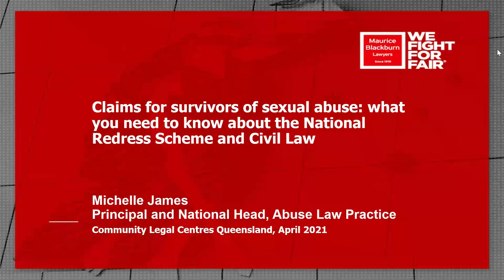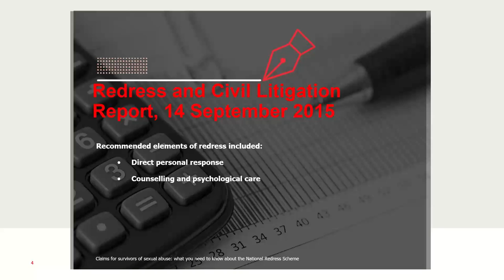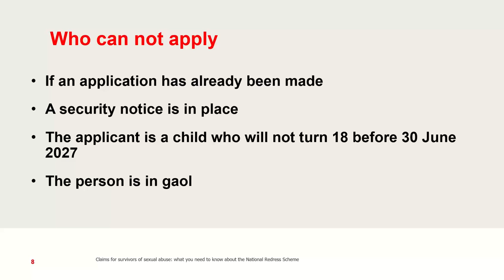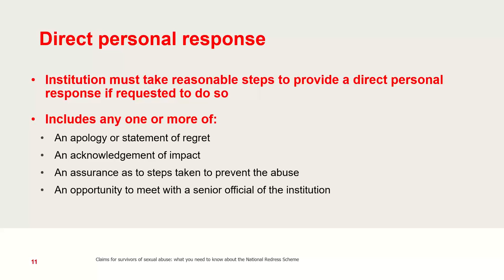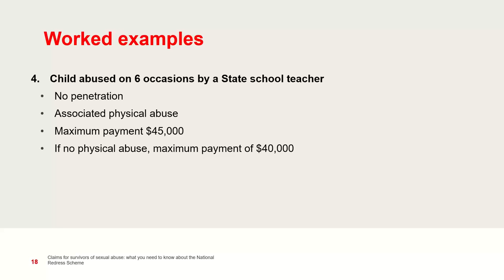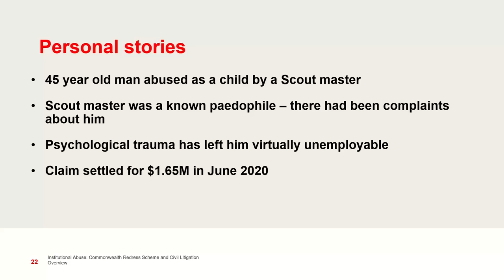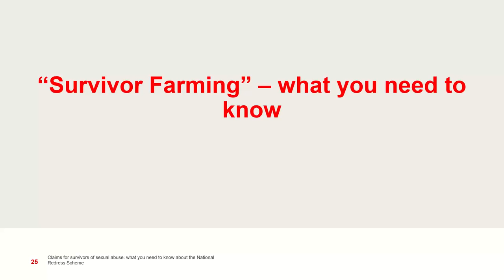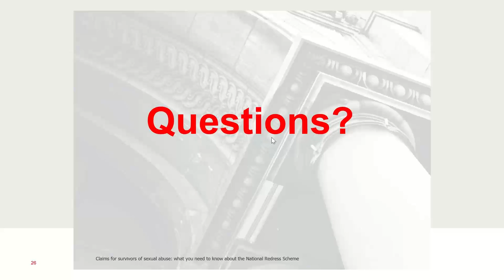Claims for survivors of sexual abuse: Changes to the National Redress Scheme and common law claims